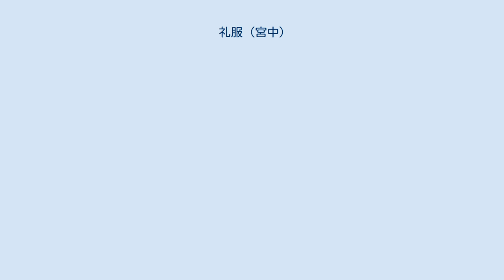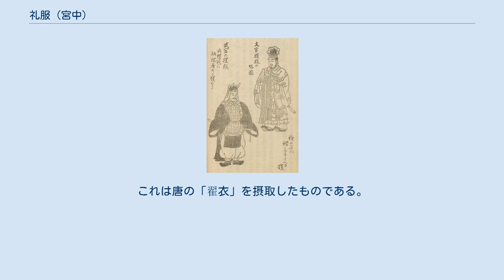礼服 (宮中)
文武官礼服 礼服（らいふく）は、日本の五位以上の貴族が朝賀や即位礼において着用した正装。
 唐の官人の正装である朝服（ちょうふく）を参考に日本の朝廷に導入された。
律令制度では五位以上の官僚の服には礼服と朝服とがあり、六位以下には朝服のみがあった。
 唐では冕服・朝服（絳紗単衣）・袴褶（短いうわぎに括り袴）・常服などの複雑な服飾制度があった。
日本の朝服は唐の常服に相当するものである。
日本の礼服にあてはめると、天皇礼服は冕服、臣下の礼服は朝服に似るが、いずれも構成や仕様が大きく異なる。
唐書などに粟田真人の装束を「花飾りをつけた進徳冠・紫の衣を帛の帶で縛る」と記すが、これが礼服に相当するようである。
進徳冠に似るが花のついた冠、帛（絹）の帯のみで締めて革帯を用いないなどの特徴は、唐の朝服と日本の礼服の差を簡略にまとめたものであり、同時に平安時代以後の資料に記される礼服の様式が、奈良時代のそれをかなり忠実に継承することを証明している。
なお進徳冠は、皇太子以下五品以上の貴臣の略装の冠として制定したものである。
 当初は官給であったかと思われるが、奈良時代前期には自弁となった。
材料を調達するにも作るのにも非常に手間のかかるものであったことから、淳和朝以降朝賀での使用は抑制されはじめた。
朝賀自体が一条朝には断絶し、例年の行事には用いられなくなったが、即位の礼には孝明天皇の即位まで使われてきた（女性貴族の礼服は後柏原天皇即位以後断絶し、十二単が使用された―ただし江戸時代の女帝は白綾無文の礼服で、仕立ては男帝に準じた）。
 平安時代後期から鎌倉時代には、天皇の所用品は内蔵寮が管理・調進し、男性貴族のものはそれぞれが調達、女性貴族のものは官より賜う例であった。
天皇の礼服については、平安中期の後朱雀朝頃から即位に先立ち御前でおこなわれる「礼服御覧」で検分がなされ（幼帝のときは摂政がおこなう）、様式が忠実に守られたが、男性貴族の所用品は古いものを借りて使ったり、適当なものを新調したため、様式の混乱が進行した。
 大袖・小袖の色は位階によったが、平安時代以降その範囲を超えるような色のものも増加した。
基本的に三位以上の位色である紫が多く用いられたが、束帯の紫袍が黒に変化した影響から黒橡(くろつるばみ)も紫と並行して用いられ、平安初期に位階にかかわりなく使用された麹塵も使用された。
紫のバリエーションとして紺、麹塵のバリエーションとして黄が用いられた例もあり、このほか黒黄櫨も使用された。
女子の大袖は、鎌倉時代になると位階にかかわらず蘇芳色（すおういろ）が使用された。
女子の礼服は室町中期に廃絶したらしく、近世では五衣裳唐衣のいわゆる十二単が使用された。
江戸時代には男性貴族のものも内蔵寮山科家の管理のもと御所の「官庫」に用意され、貸下げが一般化し（自前で新調してもよかった）、定型化した。
 しかし、明治維新に際し、唐風を嫌って束帯に変更した。
京都御所の御文庫には後西天皇以後孝明天皇までの歴代の礼服が伝来する。
（御由緒品の御物なのであまり公開されない） 中世以降は束帯同様の単・あこめを重ねることがあった。
ただし小袖が筒袖のため、袖をほどいて撤することもあった。
 平安時代後期―鎌倉時代の記録によると、裳唐衣（十二単）の裳と唐衣を取り（唐衣の上から大袖を着る説もある）、袿を重ねた上に赤い大袖と青鈍の裳をつけ、髪に金の鳳凰の徴（宝冠）をさし、扇（さしば）と翳（うちわ）を持ち、くつをはいたという。
大袖の上には背子（からぎぬ）の類はつけず、また領巾（ひれ―羽衣のようなもの）はなくて、紕帯を飾帯として締めたという。
 女帝は大袖・小袖・褶ともに白綾で刺繍がない（これは天皇の礼服が赤い十二章になった弘仁11年以降の女帝の例がないので、称徳天皇の遺品の記録が先例になったからである）。
明正天皇即位のときにこれが復興され、後桜町天皇も踏襲している。
ただし男帝の礼服と違い、褶の下に纐纈裳をつけた。
纐纈は絞り染めのことであるが、近世には表赤裏黄色の裳をいい、さらに女帝の礼服用のものは白無地であったから、名が体をあらわしていない。
また表袴のかわりに緋の切袴をつけた(女帝は束帯を着ないから表袴がない)。
後桜町天皇の礼服は御物として現存し、『冕服図帖』に詳しい図がある。
 皇后は青地雉文を用いた。
これは唐の「翟衣」を摂取したものである。
なお、立后に使用する白綾衣は、少なくとも平安時代中期以降は礼服とは認識されていなかった。